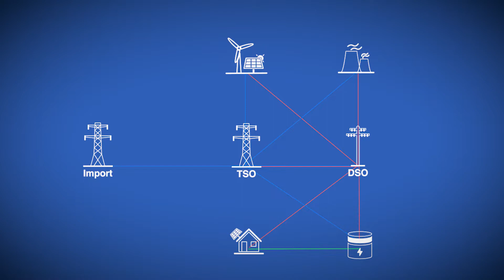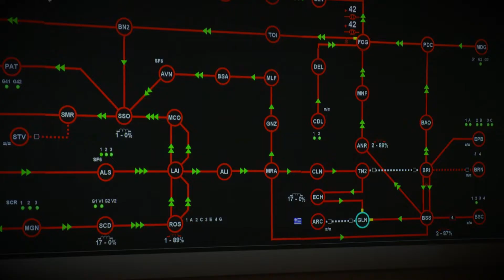What is Dispatching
Management of energy flows is essential to maintain the balance of an entire country’s electricity system.